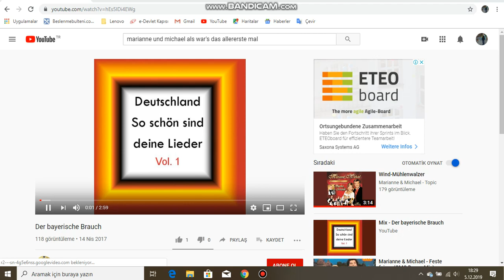Marianne und Michael - Der bayerische Brauch